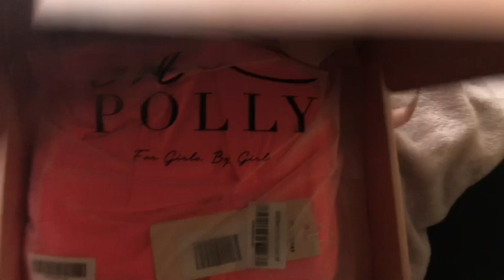College VLOG #17| Last Class of the Week| Thrift Store Haul!